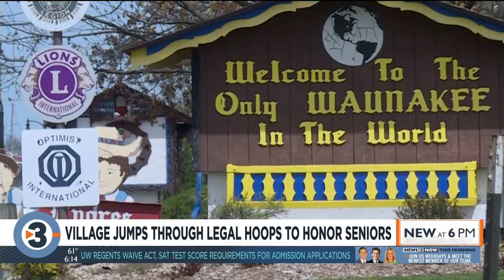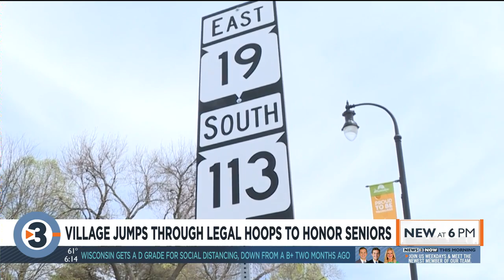Waunakee jumps through legal hoops to honor graduating seniors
Main Street is a state highway and village code doesn't allow any non-directional or non-government owned signs.